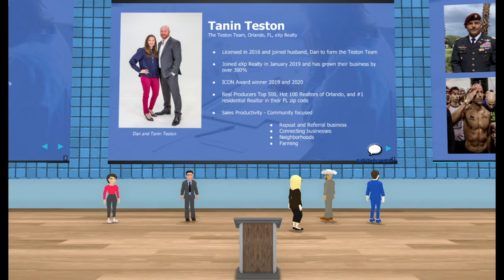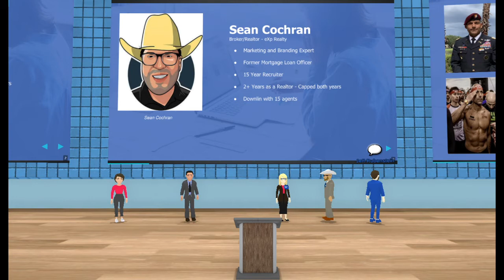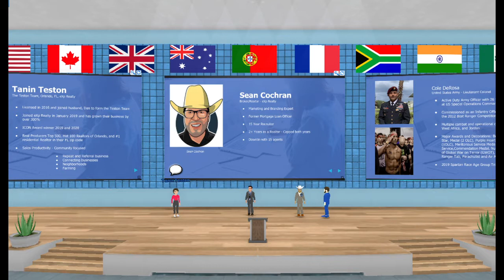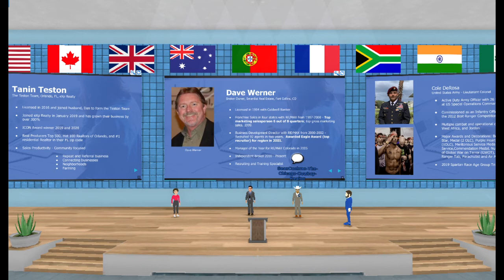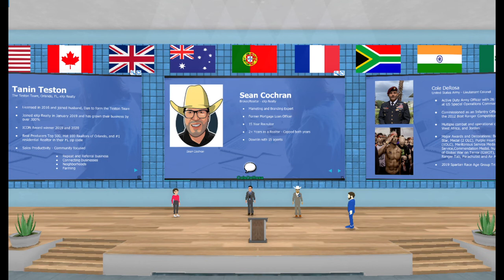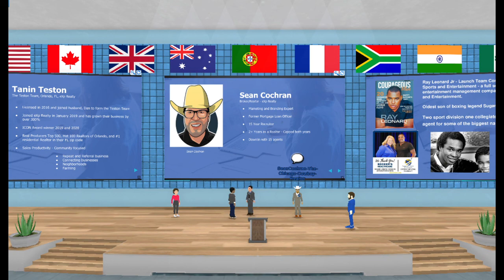Breakout Track 1: Fast Start Series Pt.2 with Jeff Rubenstein: 11.11.2020